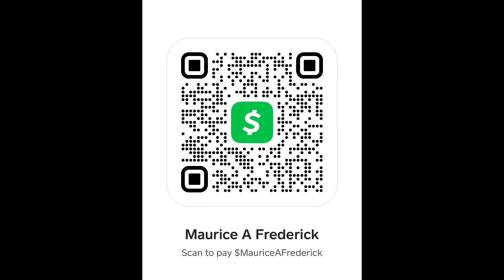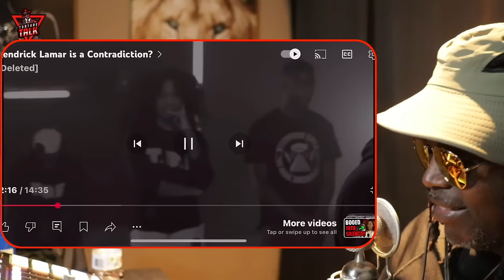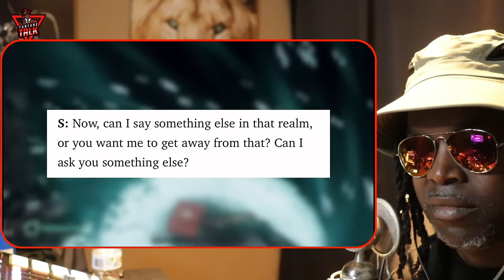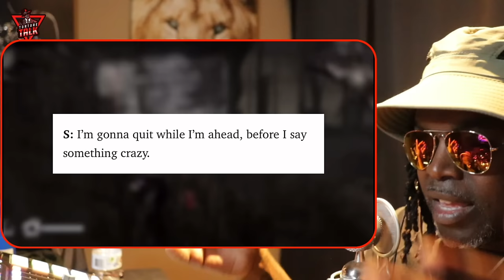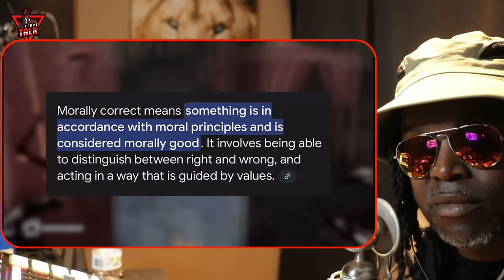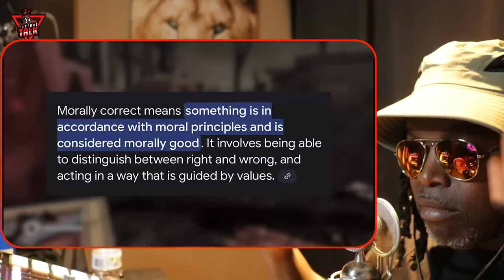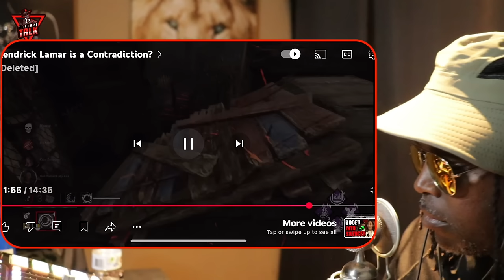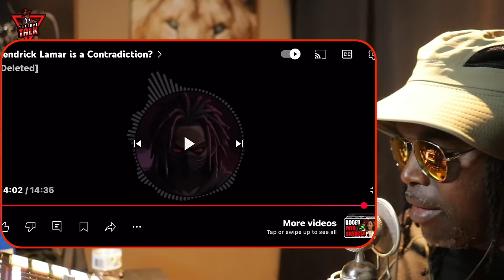⁠@DeletedVILLAIN has a take on ​⁠@kendricklamar